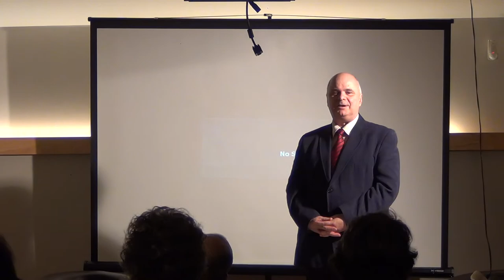O istorie altfel a Tehnologiei Informatiei / P10 / Cafeneaua Complexitatii